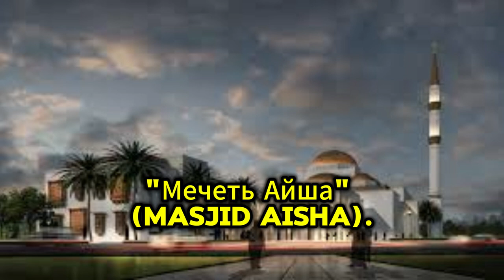Паломничество в Мекку: Путеводитель паломника 🕋. Правила, приветствия и история 🕌.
Путешествие в священную Мекку: Опыт моего дяди Рустама 🕋

В апреле 2024 года дети моего дяди подарили ему сертификат на Умру в священном месяце рамадан. После совершения этого великого паломничества и Хаджа, Дядя Рустам пригласил нас к себе домой и угостил вкусным пловом. Во время приятного обеда он подробно рассказал нам о своем путешествии: о правилах Умры, дороге до Мекки, святых местах, которые он посетил, и многом другом. Весной его двор преобразился цветами, а атмосфера была полна радости и благодарности. Это путешествие оставило в нем незабываемые впечатления, которыми он щедро поделился с нами в теплой обстановке его дома.

Если вам понравилось это видео и вы хотели бы услышать больше историй о паломничестве и мусульманской культуре, оставьте свой комментарий, поставьте лайк и подпишитесь на наш канал для получения новых обновлений!

Ваши отзывы важны для нас!